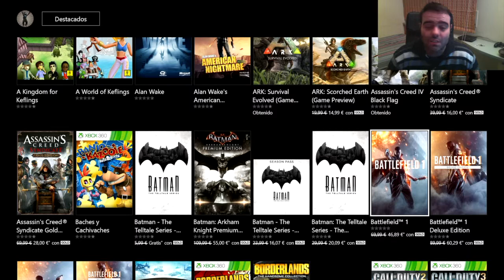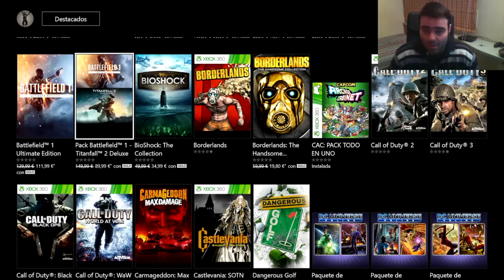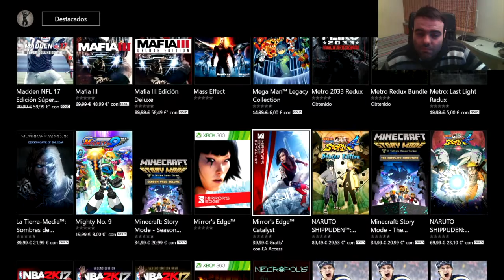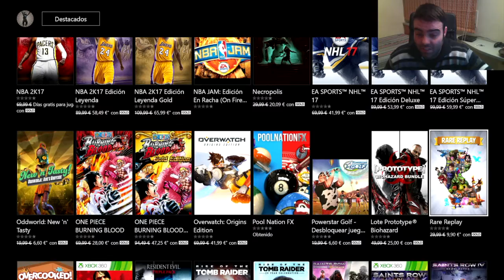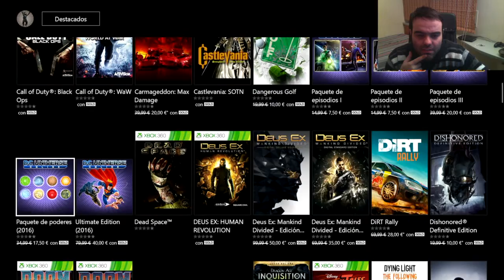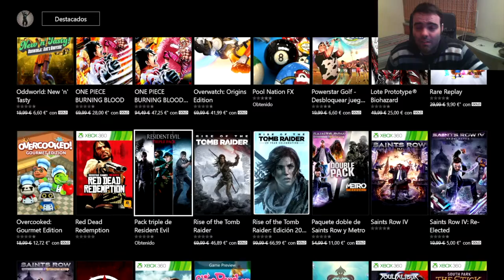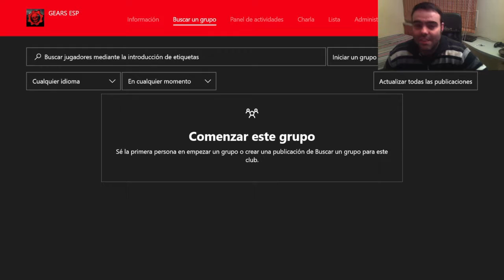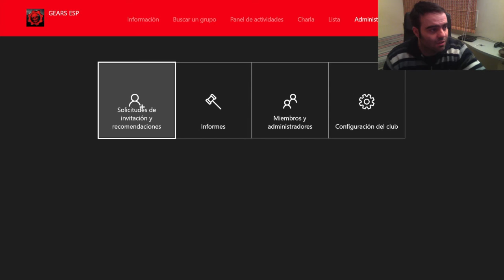BLACKFRIDAY - XBOX ONE - CLUBES XBOX ONE - BERCO - COMENTANDO